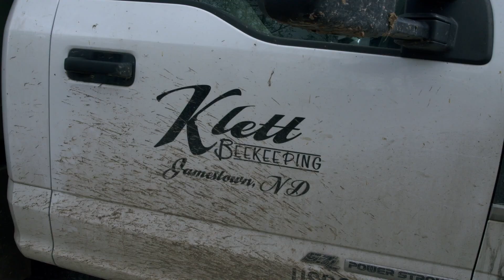The 3 Deadliest Threats to Honeybees in 2024 (And Why It Matters for Us All) with Bill Klett in 4k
In this eye-opening video, seasoned beekeeper Bill Klett, who brings over 40 years of experience to the field, dives into the three biggest threats facing honeybees in 2024. As someone who's dedicated his life to understanding and protecting these essential pollinators, Bill explains what’s endangering bee populations today—and why it matters to all of us. From environmental challenges to surprising new dangers, learn what’s happening to honeybees and what we can do to help ensure their survival. Join us for an urgent discussion that affects ecosystems, food supplies, and our future.